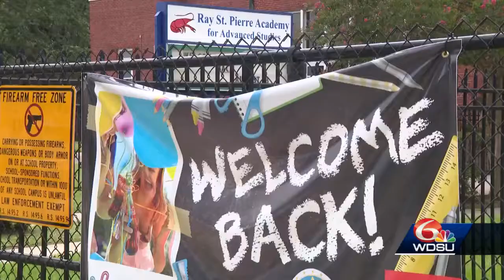Students return to Westwego school for the first time after Ida